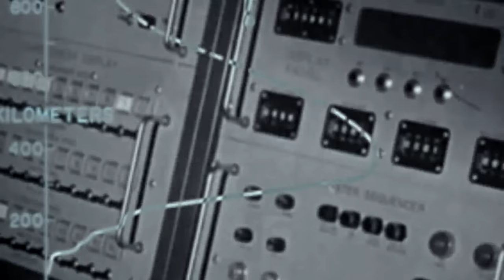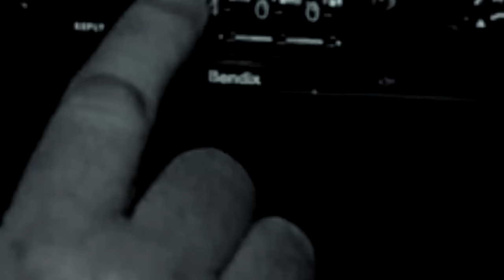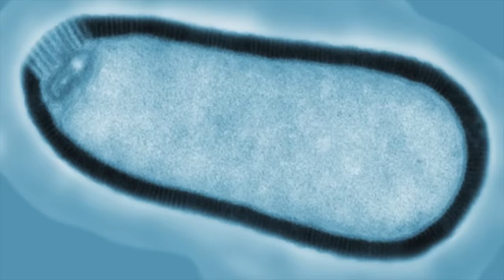What Russia Just Discovered in Antarctica Terrifies the Whole World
20 most terrifying things recently discovered in Russia. Russia, being the largest country, definitely is home to a lot of mysterious and fascinating discoveries. From notorious lakes to peculiar monuments and even the oldest wooden sculpture ever found. Today we will be considering the twenty most terrifying things recently discovered in Russia. Join us as we delve into these captivating finds and uncover their unique stories.